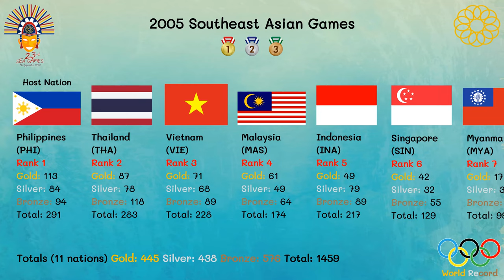2005 Southeast Asian Games ( 23rd SEA GAME )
The 2005 Southeast Asian Games, officially known as the 23rd Southeast Asian Games, was a Southeast Asian multi-sport event held in Manila, Philippines.

This was the third time the Philippines hosted the games and its first time since 1991. Previously, Philippines also staged the games for the first time in 1981. Around 5336 athletes from 11 participating nations participated at the games which featured 443 events in 40 sports. The games was held from 27 November to 5 December 2005, although several events had commenced from 20 November 2005. The games was opened and closed by Gloria-Macapagal Arroyo, the President of the Philippines at the Quirino Grandstand, Rizal Park.

The final medal tally was led by host Philippines, followed by Thailand and Vietnam. Several Games and national records were broken during the games. Though there were several controversies, the games were deemed generally successful with the rising standard of competition amongst the Southeast Asian Nations.

14 years after the 2005 SEA Games, the Philippines hosted the 2019 edition of the Southeast Asian Games, which was decentralized with no designated host city. Although this edition was also held in different venues in the Philippines, Manila is officially designated as the host city.

XXIV Southeast Asian Games
Host city Nakhon Ratchasima, Thailand
Motto Spirit, Friendship and Celebrations
Nations participating 11[1]
Athletes participating 5282
Events 475 in 43 sports
Opening ceremony 6 December
Closing ceremony 15 December
Officially opened by Vajiralongkorn
Crown Prince of Thailand
Officially closed by Surayud Chulanont
Prime Minister of Thailand
Athlete's Oath Suebsak Pansueb
Judge's Oath Paibul Srichaisawat
Torch lighter Udomporn Polsak
Ceremony venue 80th Birthday Stadium
Website 2007 Southeast Asian Games